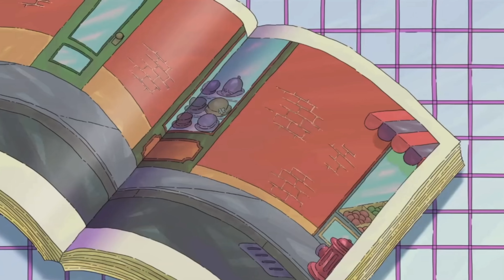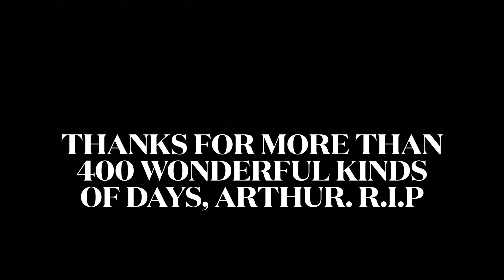Arthur Theme/Title Sequence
R.I.P to a spectacular legend.